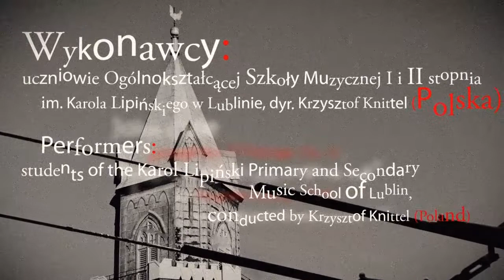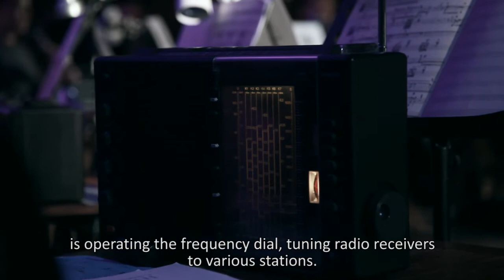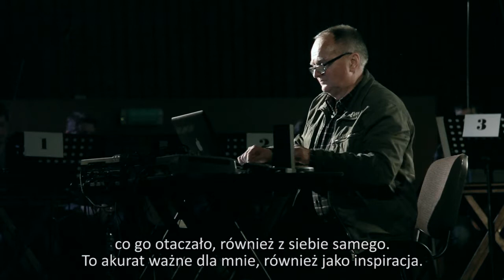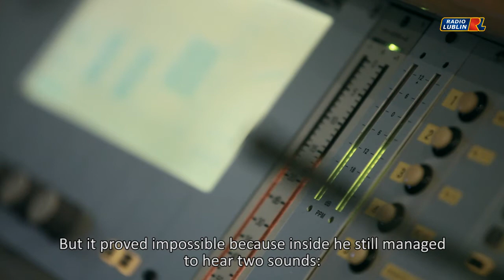John Cage Year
Film na zlecenie OMIT Rozdroża

montaż: Ala Bąk